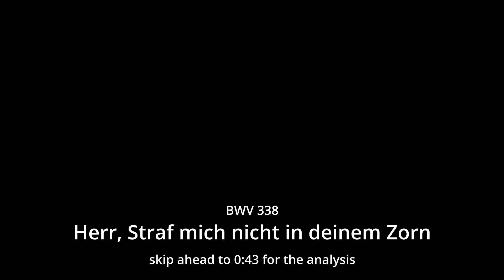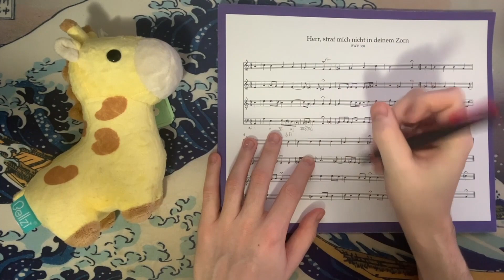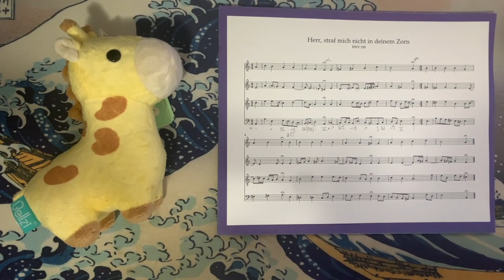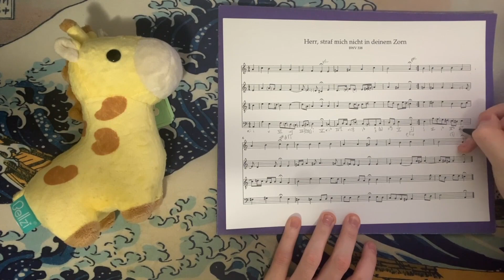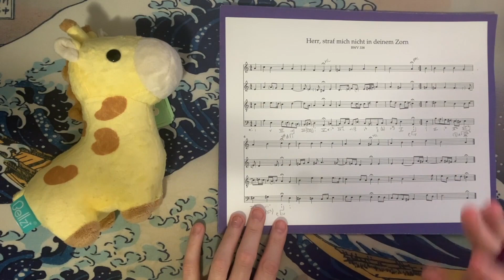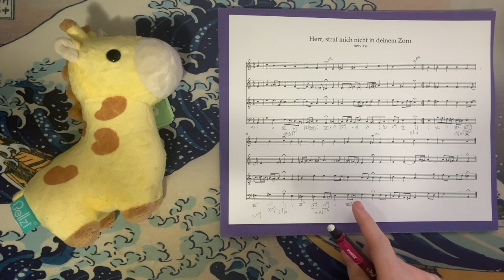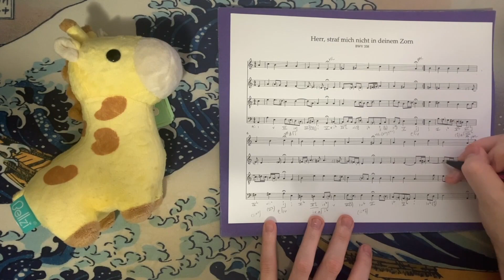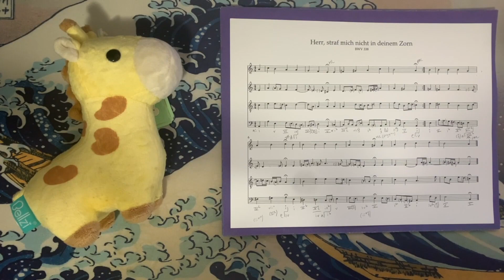J.S. Bach, BWV 338, "Herr, Straf mich nicht in deinem Zorn" Analysis